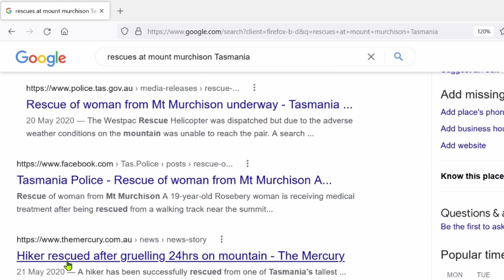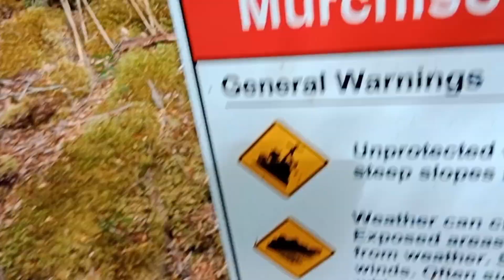JUST LIVE: Big Climb Mt Murchison Tasmania.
Just Live#
A fun but exhausting climb to the top of Mt Murchison Tasmania with John and Jordan - very Abel men when it comes to climbing.